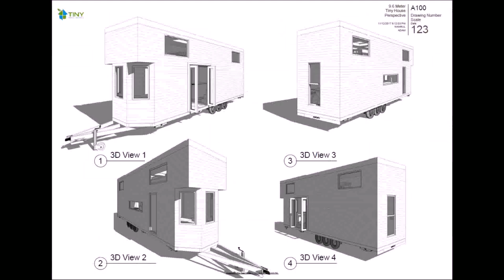Tiny House For Family Plans (see description)